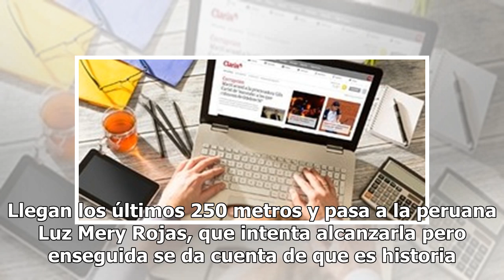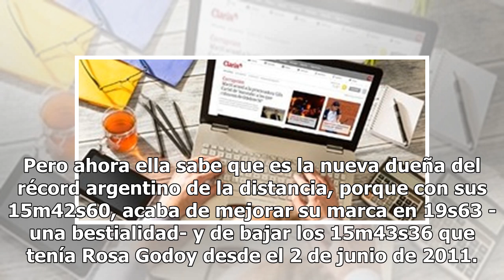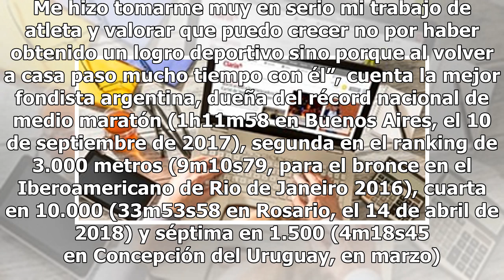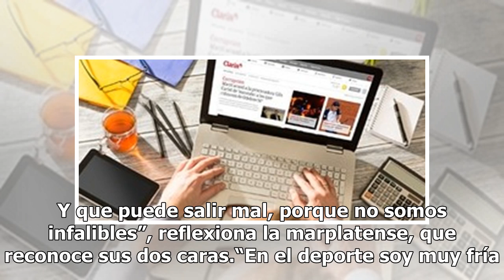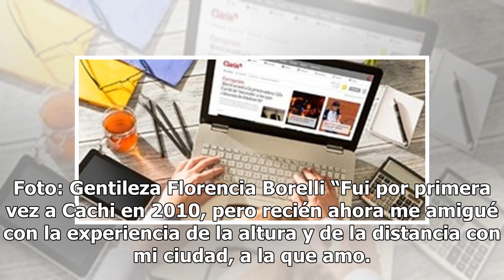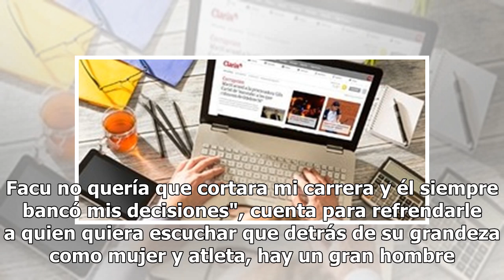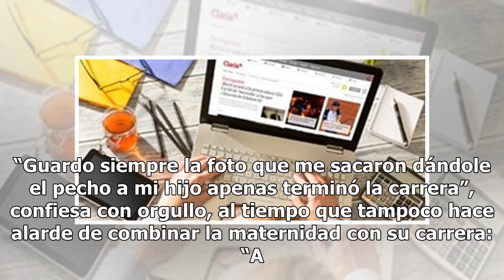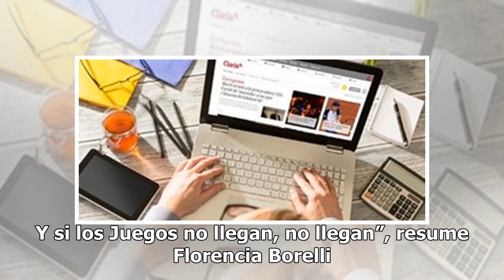Florencia Borelli, la madre que en la pista es una atleta de oro, rompe récords y se clasificó al...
Florencia Borelli, la madre que en la pista es una atleta de oro, rompe récords y se clasificó al Mundial